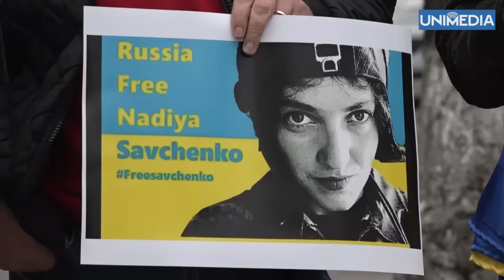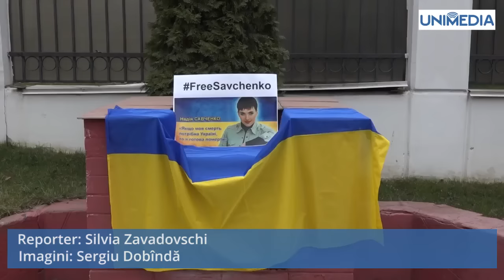Protest în fața ambasadei Federației Ruse la Chişinău, în susținerea Nadejdei Savcenko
Nu am fost indiferenți și am ieșit astăzi în stradă pentru a cere libertate pentru pilotul ucrainean Nadia Savcenko, care este judecată pe nedrept în Rusia.
‪#‎FreeSavcenko‬ ‪#‎ODIP‬